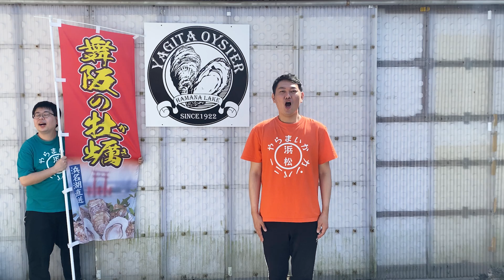春から新生活!!浜松市に引っ越してきた皆さんへ!!【静岡県浜松市】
各動画はこちらから!!
やらまいかカンパニー浜松市民になりました!!

さわやかのげんこつハンバーグ!!【遠州弁で紹介する静岡県民の味】〜炭焼きレストランさわやか〜【静岡県浜松市】

【杏林堂】浜松市民なら行ったことある？〜市民から愛されるドラッグストア〜本当においしい餃子の食べ比べも!!【静岡県浜松市】

【オススメ中華!!】中華ファミレス【五味八珍】おちゃ丸オススメメニューも!!【静岡県浜松市】

春から新生活!!
【浜松に引っ越してきた皆さんへ!!】
浜松に引っ越して皆さんへ
やらまいかカンパニーが浜松に引っ越してきて
感じたポイントをご紹介!!
○が強い!?
○○が充実してる!?
○があった方が良い!?
新生活楽しんでいきましょう!!

浜松生まれ浜松育ちのおちゃ丸と東京都出身の大福で

遠州弁と浜松ネタ満載！
遠州地域（静岡県西部地域）の魅力をふんだんにお届け！
2021年10月より浜松市に住んでます！
静岡県が大好きなコンビです！

週6日・19時～更新中！（火曜休み）

個人のSNSは下のリンクに貼ってあるもんで確認してほしいや～！

ダウンロードはこちらから!!↓
○TuneCore

●TELOPICT.com
●TELOPICTION